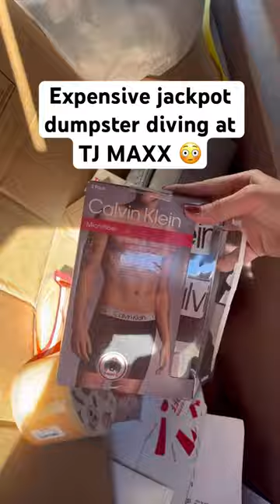Wait until you see see what i found in this dumpster..